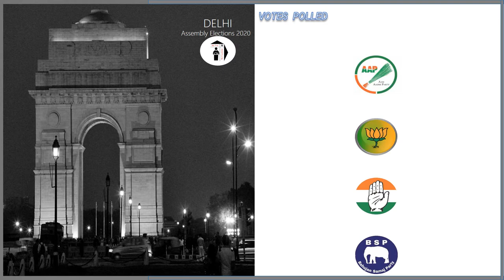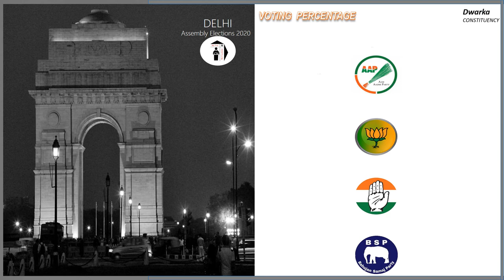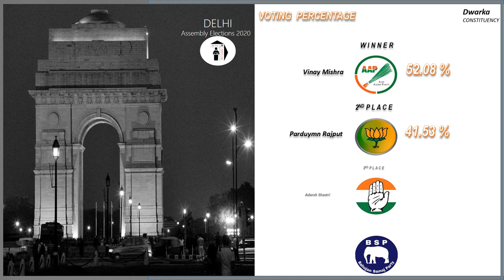Dwarka Assembly Constituency